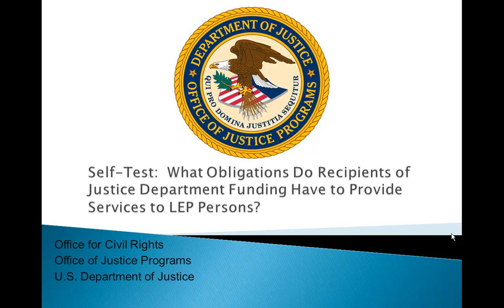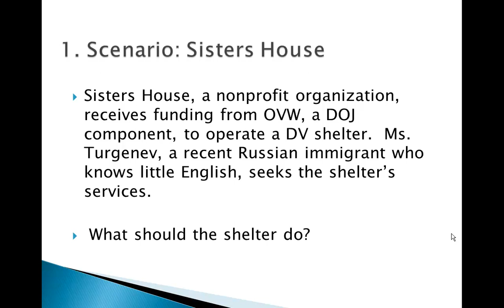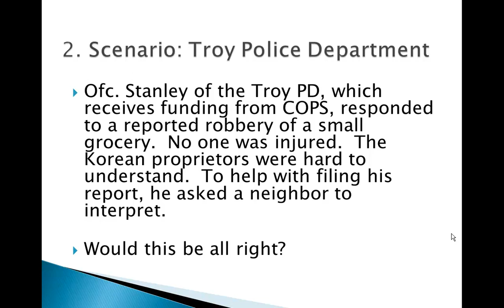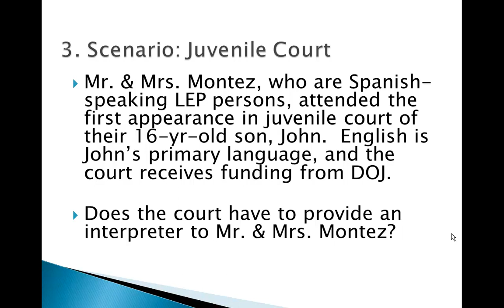Service to LEP Persons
Office for Civil Rights Training for Grantees Self Test:  Service to LEP Persons